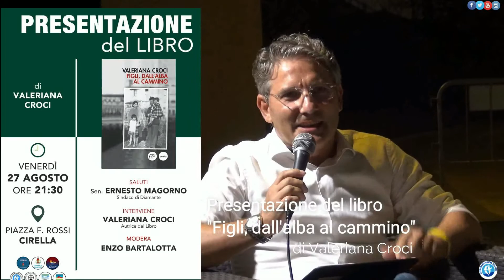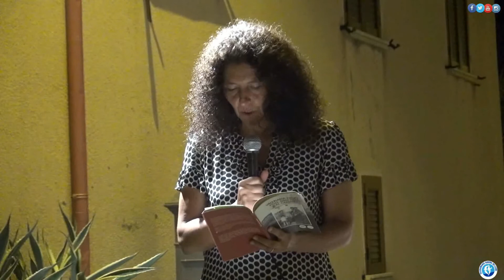Cirella: Presentazione del libro "Figli, dall'alba al cammino" di Valeriana Croci